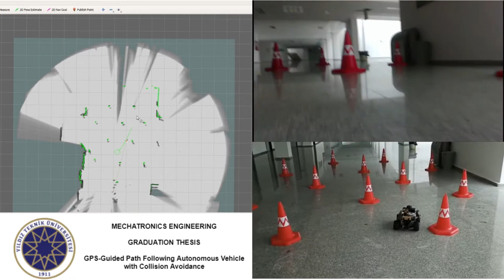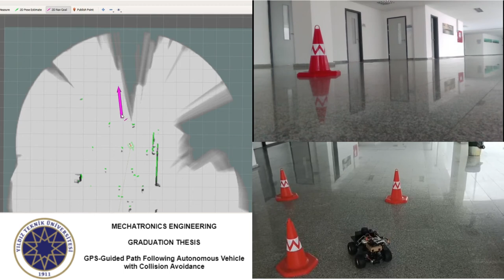GPS-Guided Path Following Autonomous Vehicle with Collision Avoidance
Yıldız Technical University Mechatronics Engineering Department Graduation Thesis